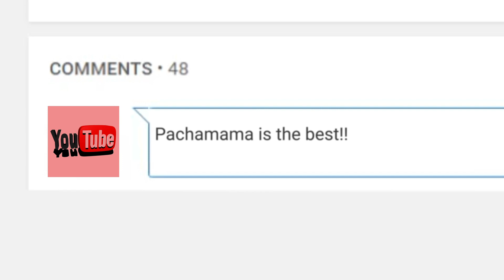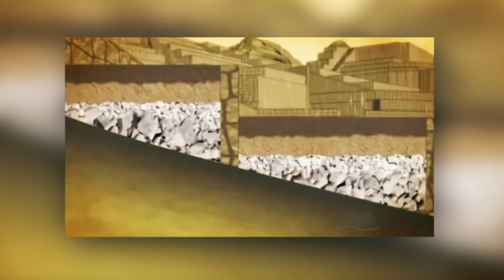Top 10 Most Powerful Inca Gods and Goddesses Of Mythology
Inca mythology is a mystery to many of us, as we know many more stories about gods of the Roman and Greek empire. Come along on this journey and we’ll explore the Top 10 Most Powerful Inca Gods of Mythology.

Watch other Mythology videos like this!

10. Apu
9. Cavillace
8. Ekeko
7. Viracocha
6. Mama Qucha
5. Ilapa
4. Paricia
3. Mama Sara or Saramama
2. Pachamama
1. Inti